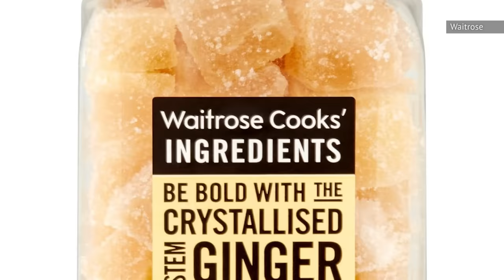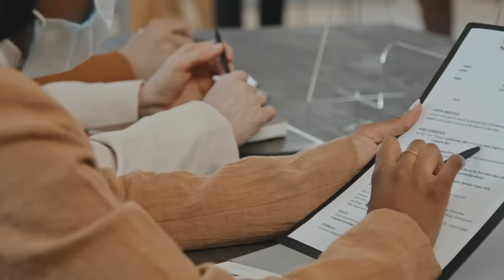Here's What The Cameras Hide On Great British Bake Off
“The Great British Bake Off” took the baking world by storm when it premiered on the BBC in 2010. Known for its witty banter between co-hosts, the friendliness of its contestants, the Paul Hollywood handshake, and, of course, incredible bakes, the show has become a hit not just in its native UK, but worldwide.
Twelve seasons in, and the show continues to raise the stakes on what’s possible with pastry dough, but what’s it like when the cameras aren’t rolling? We’re sneaking our way under the “Bake Off” tent: here’s what the cameras hide on “Great British Bake Off.”

A life-changing opportunity | 0:00
Influencing supermarket sales | 1:46
Arduous audition process | 3:03
Accurate representation | 4:34
Faked examples | 5:22
Contestants get bullied | 6:24
The Bake Off bubble | 7:17
Template for new shows | 8:10
A long time coming | 9:25
Real action | 10:24
Spin-offs and musicals | 11:26
A liberal use of innuendo | 12:26